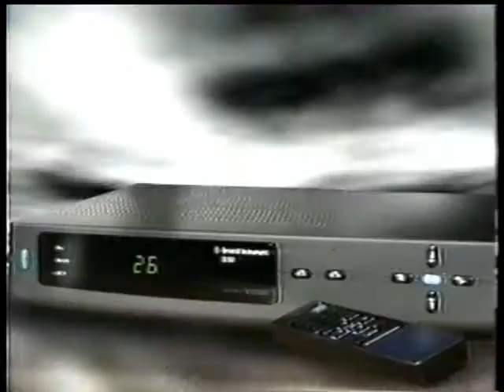Comercial TVA Digisat 1996